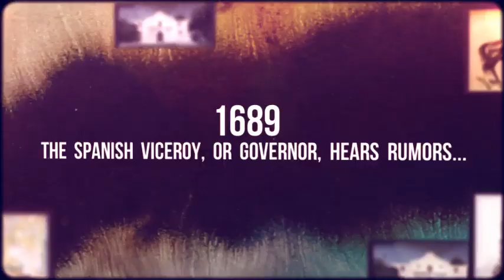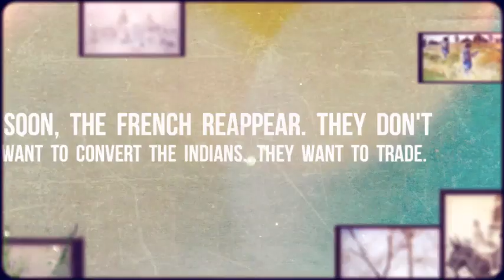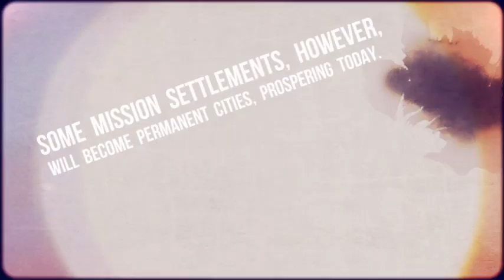Hamrick's Twexts: Spanish Missions In Texas